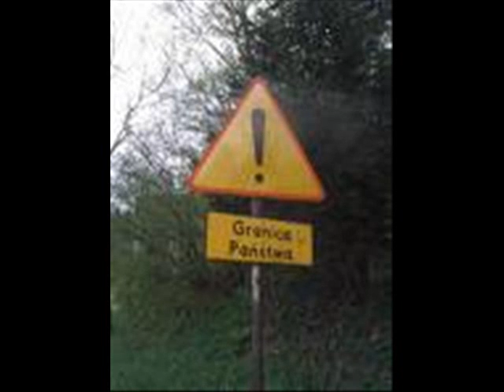Darko Rundek Zvuk oluje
ljuljaju se zavjese, da nam kisu navjeste...